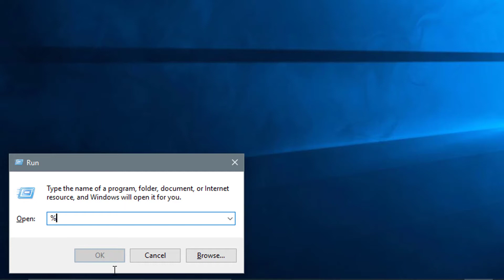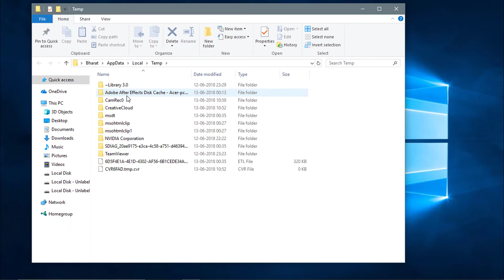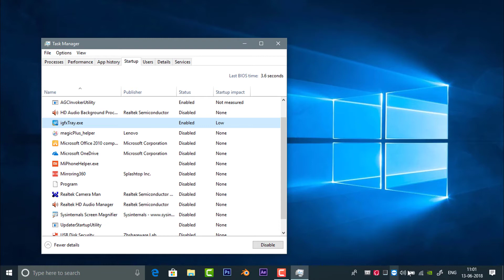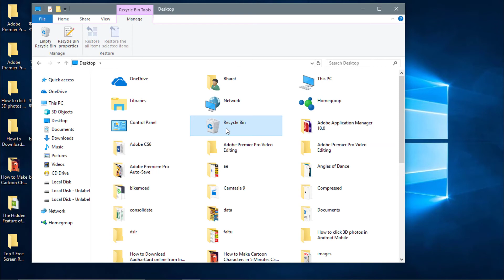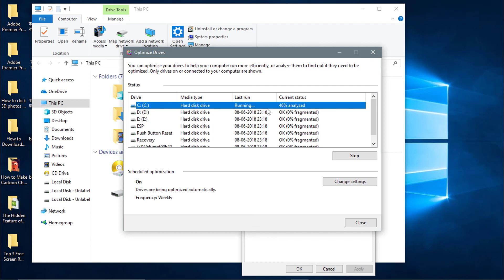How to Speed Up Your Computer in 5 Minutes - Hindi Tutorial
Yaha par iss video me mene ye bataya hai ki aap apne computer laptop ki speed 5 minute me kaise badhayen.